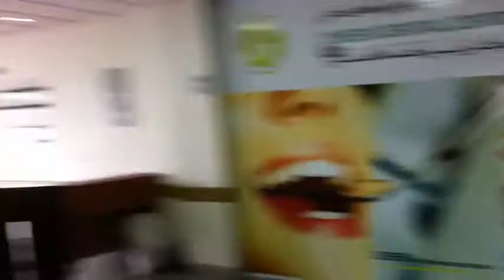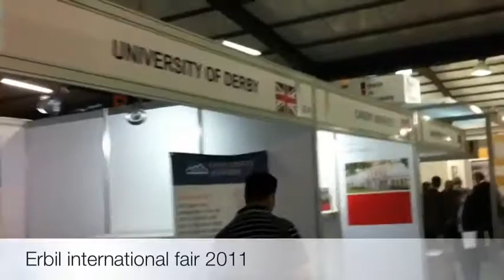Hawler.flv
چەند دیمەنیكی هەولێر 2011 بە فیدیۆ ببینە